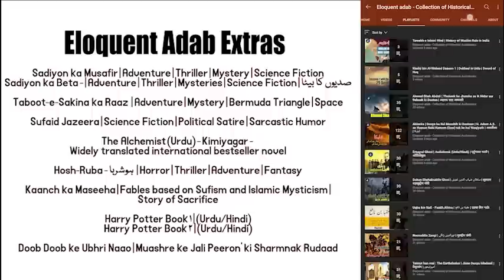Part 195 | Ableeka | Victories by Totila | Siege of Rome 550 AD | Human trafficking in Kalahari